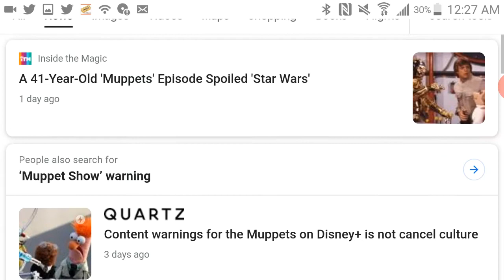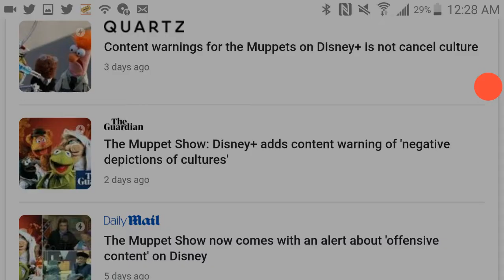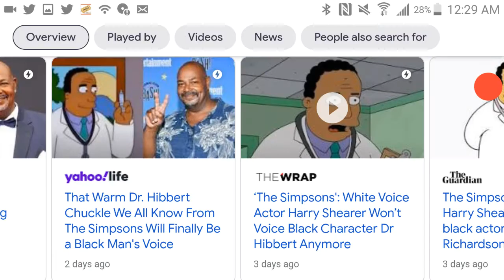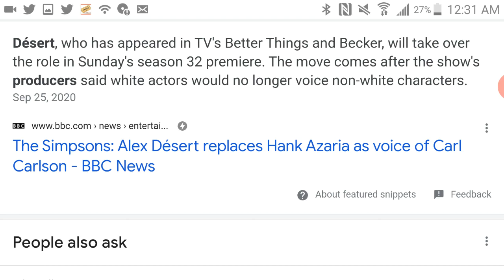World Events (Part 2)